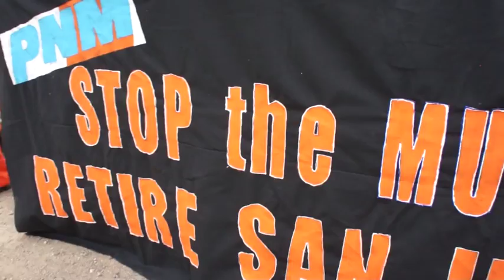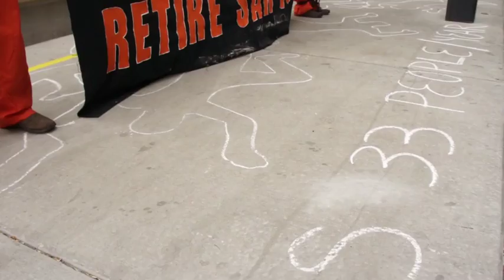PNM Power Past Coal Protest B-roll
B-roll for November 8, 2011 Protest at PNM